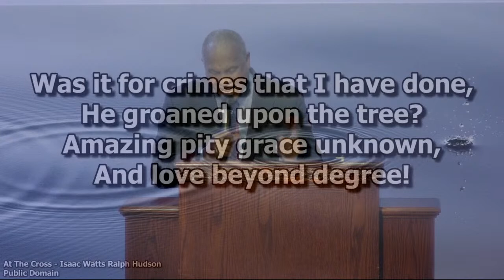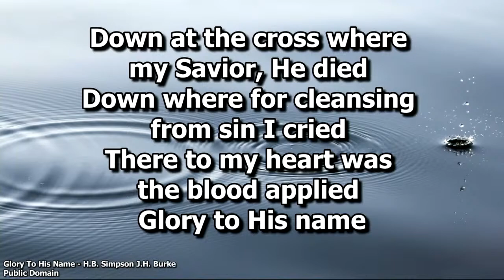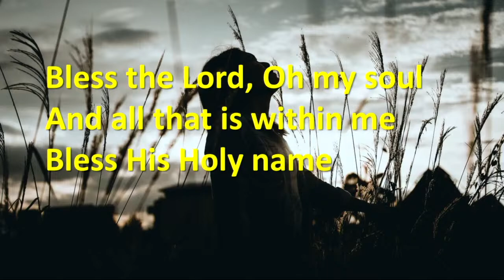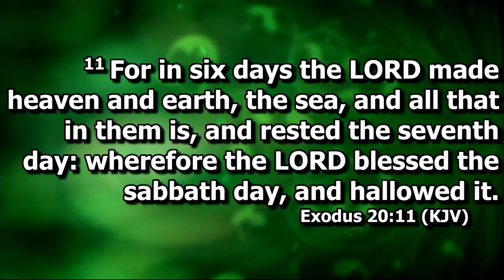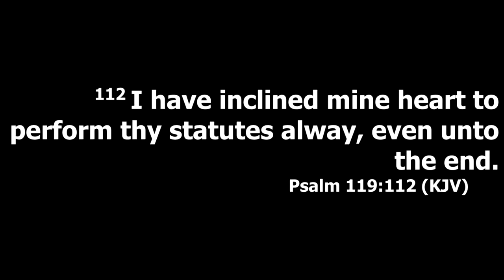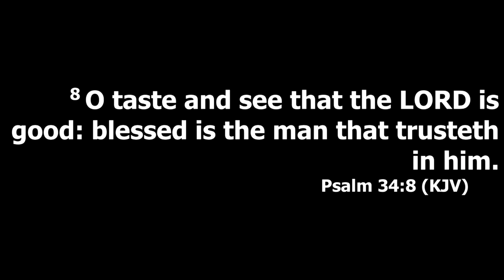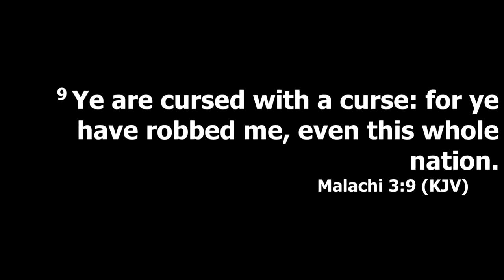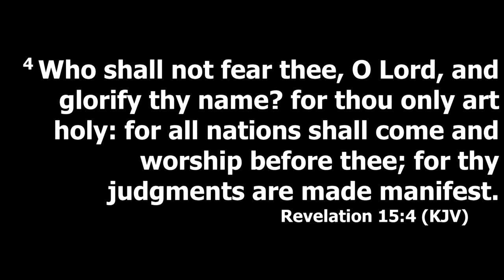Pastor Claude Matthews " The Proof Is In The Pudding" 9-03-2022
1:11:36 Sermon

A Place where a child of God Can
ALWAYS Come Home